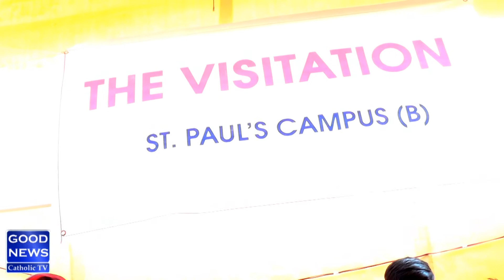Daaim Yahova Ya Rab